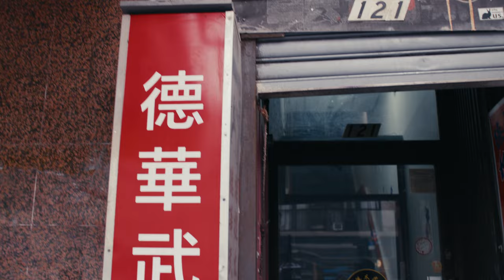New York Jianghu Extended Trailer